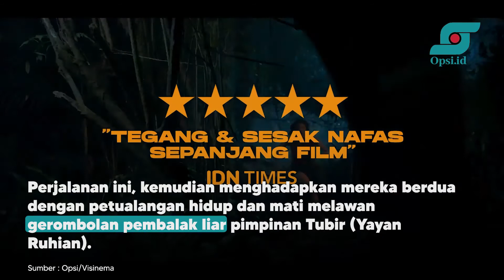Sinopsis Film Ben & Jody | Opsi.id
Film bergenre aksi pertama besutan rumah produksi Visinema Pictures, Ben & Jody, siap tayang di seluruh bioskop Indonesia pada 27 Januari 2022 mendatang. Film ini, menyajikan kisah mengenai perlawanan rakyat terhadap perusak alam.

Sejak keluar dari Filosofi Kopi, Ben (diperankan Chicco Jerikho) kini aktif membela kolompok petani yang melawan perusahaan perusak alam. Pada perjalanannya, ia justru dikabarkan menghilang.